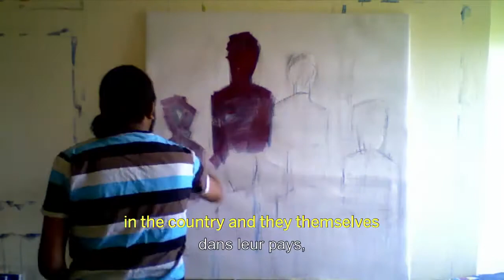ERITREA: ERMIAS EKUBE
Standard Bank Gallery is proud to present Lumières d’Afriques, a group exhibition comprising of 54 artists from across the African continent.